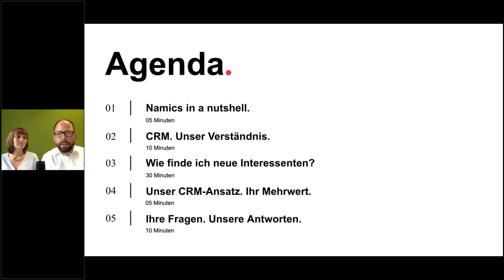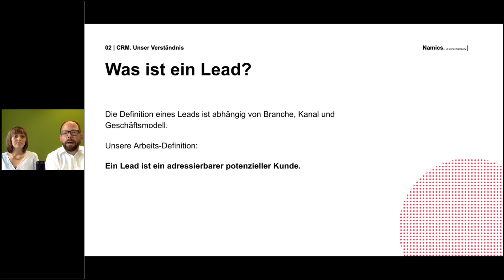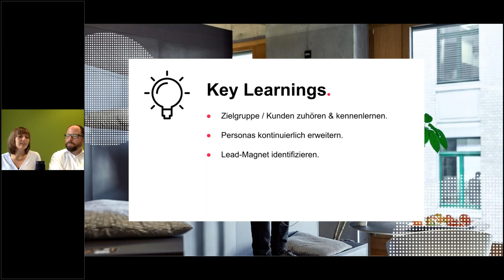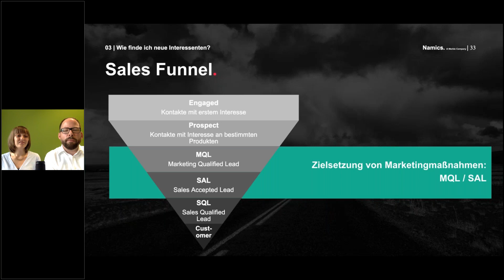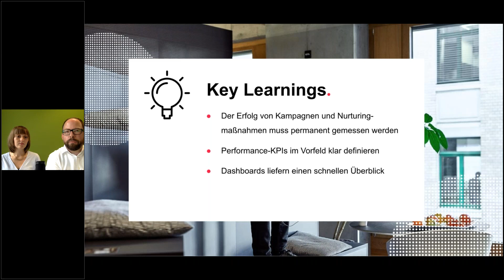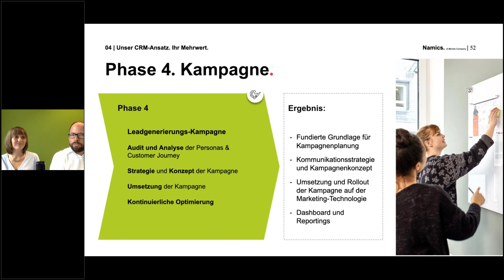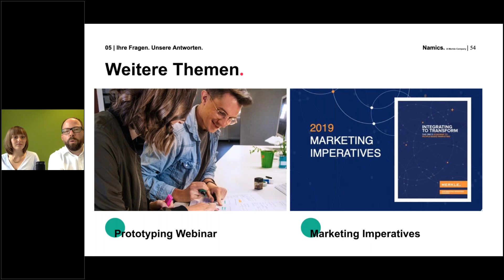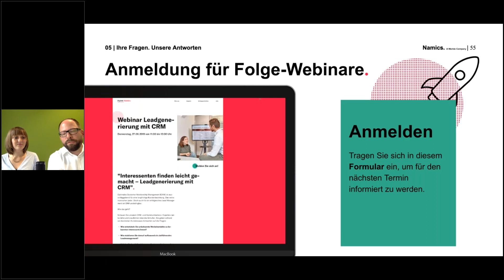Webinar: “Interessenten finden leicht gemacht – Leadgenerierung mit CRM”.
Erfahren Sie in unserem Webinar, wie Sie mit CRM Interessenten gewinnen und mehr Leads generieren.